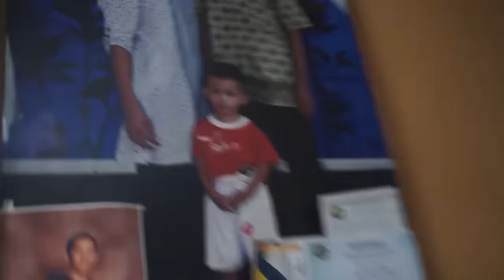TERNYATA RUMAH ENTUL KEREN BANGET GAES !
Enjoy Garuda Wisnu Satria Muda